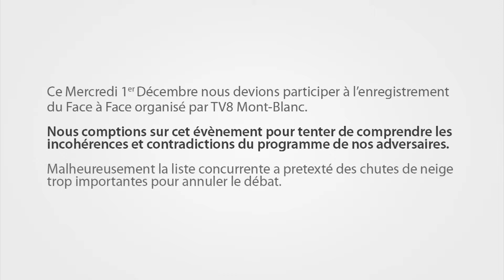Guy Metral - L'Avenir appartient a ceux qui deneigent tot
Guy Metral réagit après l'annulation du débat prévu ce Mercredi 1er Décembre sur TV8 Mont Blanc.

La liste concurrente CGPME a en effet prétexté des chutes de neige trop importantes pour pouvoir se rendre au studio de télévision.

Guy Metral propose a ses adversaires de suivre ses conseils de déneigement afin de pouvoir honorer leurs engagements.

N'oubliez pas de soutenir la liste d'Union et de Rassemblement des Entreprises de Haute-Savoie en votant avant le 8 Décembre sur jevote.cci.fr, à l'aide du code personnel envoyé à tous les dirigeants d'entreprise.